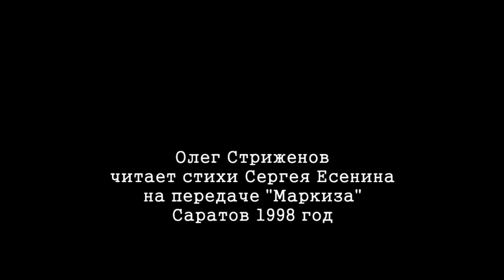Олег Стриженов - Сергей Есенин